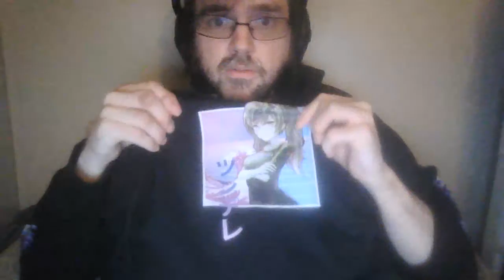Burn it all down.